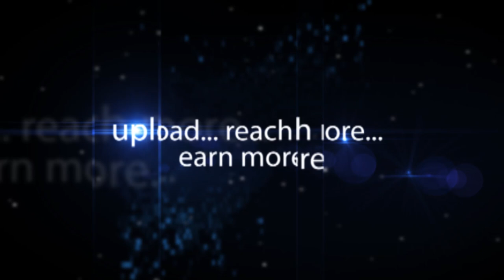Scholl Massagio Ladies Sandals At Bata Show Room - Hybiz.tv